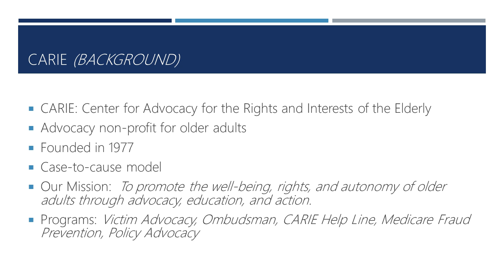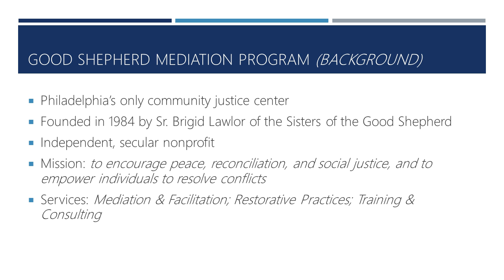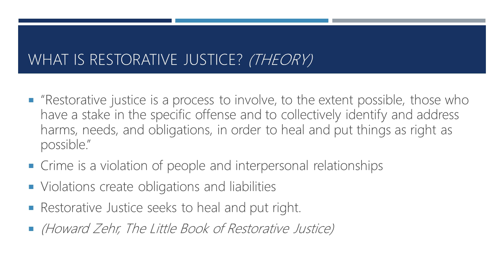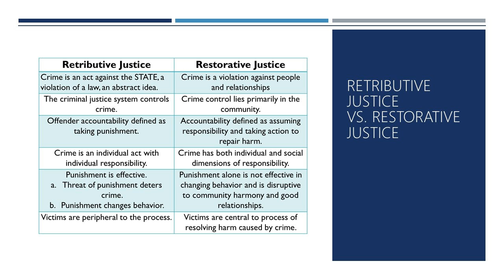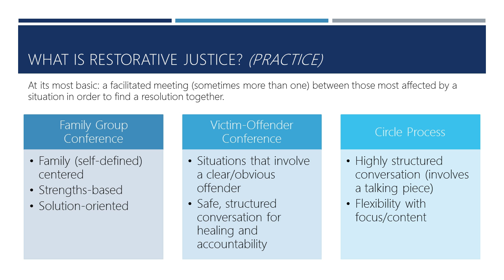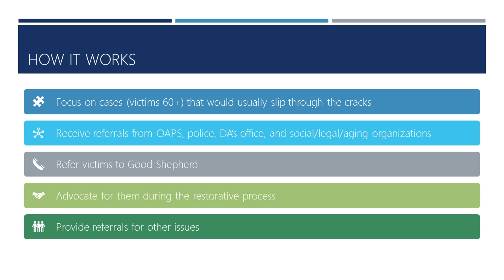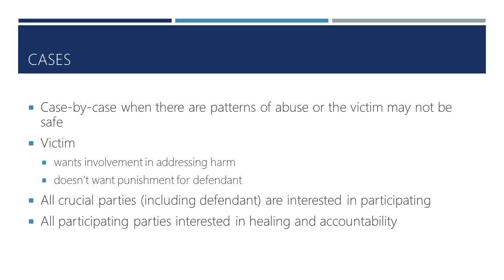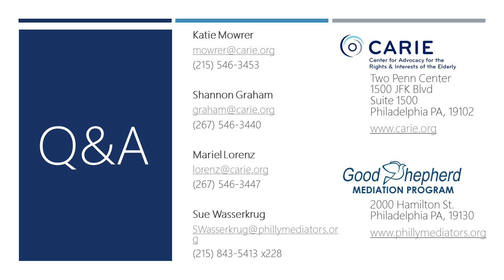Older Adult Restorative Justice Program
This webinar introduces the Older Adult Restorative Justice Program, a new program that is a partnership between CARIE’s PAVE (Providing Advocacy for Victimized Elderly) program and Good Shepherd Mediation Program In this webinar, we will cover the basics of what Restorative Justice is, what our program looks like, and what situations Restorative Justice is appropriate for. This webinar is specifically for professionals in the aging field (particularly in the Philadelphia Area) curious about different, non-punitive ways for their older adult clients to address harm and conflict.

Presenters: Katie Mowrer, M.A. (CARIE), Shannon Graham, LSW (CARIE), Sue Wasserkrug, Esq. (Good Shepherd Mediation)